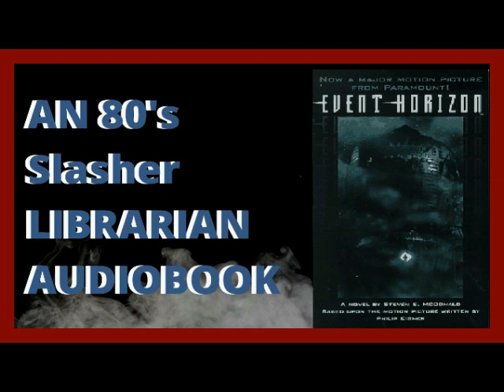Event Horizon The Novelization By Stephen E. McDonald Chapters 4 & 5 Audiobook Narration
Guest Patron Voices:
Liam Anderson As Dr. Weir
William Piccolo As Cooper